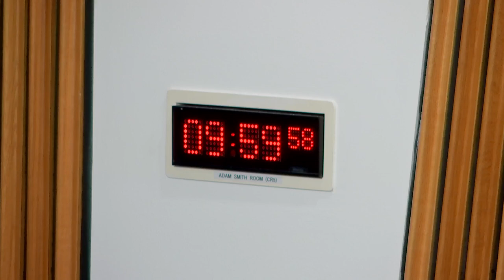Delegated Powers and Law Reform Committee - 30 January 2024